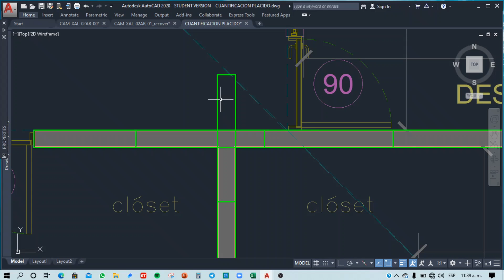Cuantificación de materiales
Proceso de despiece del sistema constructivo Covintec

Así podemos identificar el numero de piezas de nuestro sistema constructivo Covintec...

También identificar cuantos accesorios vamos a utilizar como:
Mallas esquineras internas y externas
Mallas unión
Mallas zig zag
Mallas de Ingenieria